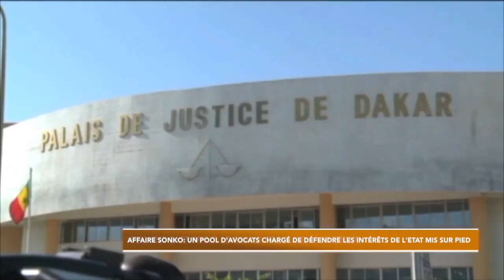L’État du Sénégal va réclamer des dédommagements financiers à Ousmane Sonko